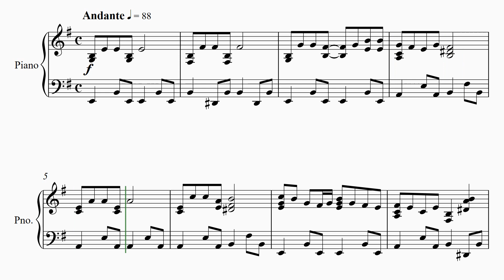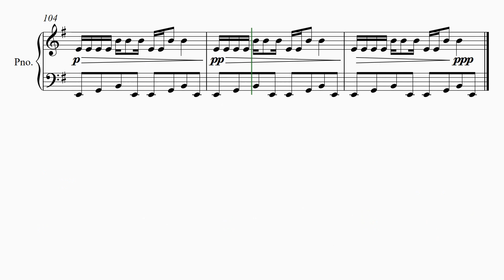【子連れ狼】 里空 ピアノ 楽譜 耳コピ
【子連れ狼】　1971
   橋幸夫

22才知的障害を伴う自閉症の息子が毎日楽譜作りを楽しんでいます。

自閉症
里空
耳コピ
シベリウス
ピアノ
楽譜
autism
Sibelius
music dictation
piano
자폐증
귀카피